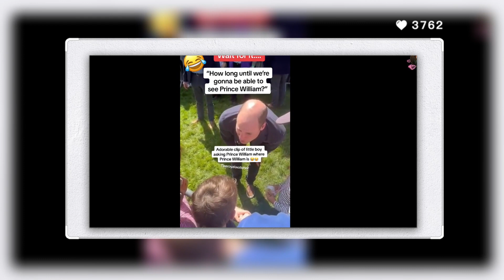Prince William's Hilarious Mix-up ~ Mistaken for an MP but Embraces the Moment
Kate Middleton Princess of Wales is the channel for Kate Middleton fans, we regularly post the latest news videos about Princess Kate Middleton royal duties, Family life and latest fashion trends.

If you are a fan of Kate Middleton, The Princess of Wales then join us to support our princess!

©Castle crush việt nam 🇻🇳. Any reproduction or republication of all or part of this video/audio is prohibited.